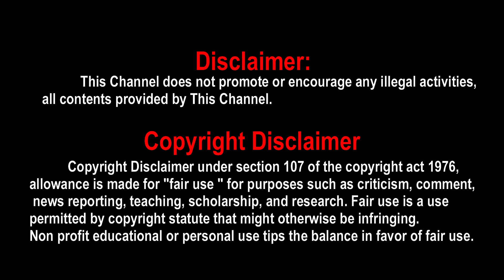Asuran Osaka Awards | Osaka Awards 2019 | Asuran Nomination Osaka Awards